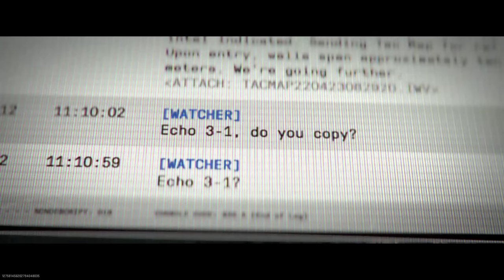The Atomgrad Raid is actually really easy...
Chase Sam and I try out the Atomgrad Raid and its actually pretty easy.

✅LINKS✅
👕MERCH 👕

Main Monitor
2nd Monitor
Monitor Stand